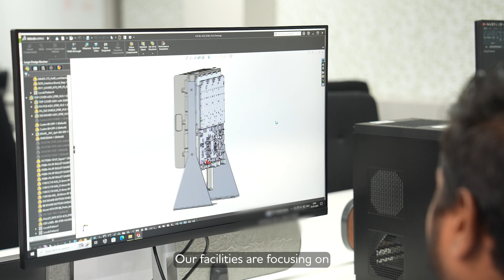TCS Next-Gen Network Engineering Services for seamless digital transformation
TCS’ cutting-edge network engineering capabilities use 5G along with technologies such as Open RAN (ORAN), satellite communication, IoT, and AI-ML to help enterprises stay agile and future-ready in a connected world.